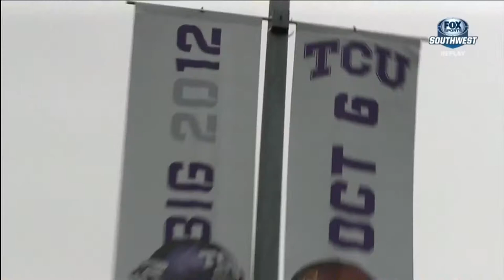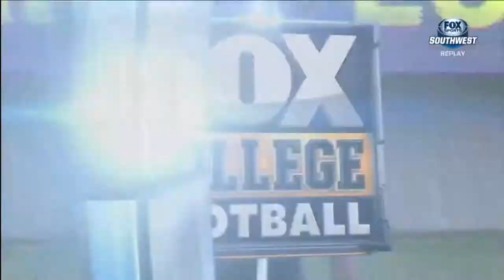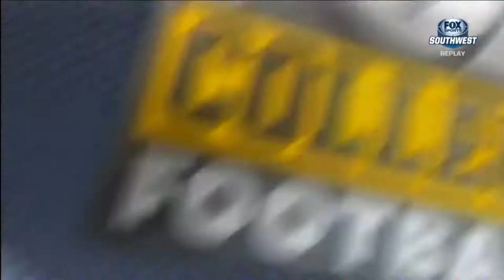2012 Iowa State @ TCU One Hour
In their first ever Big 12 Conference game, the TCU Horned Frogs host the Iowa State Cyclones hoping to extend their longest in the nation winning streak.  A sell out crowd welcome the Frogs on a cold October day but with the loss of their starting quarterback, true Freshman Trevone Boykin will make his first ever start for TCU.  Iowa State has been steadily getting better since Coach Paul Roach took the reigns four years and with a 3 - 1 record, they are looking for their best start in over two decades.  It's the Cyclones and the Hogs in the first ever Big 12 Conference game for TCU so sit back, relax, and enjoy!